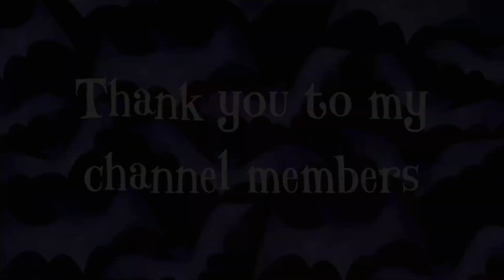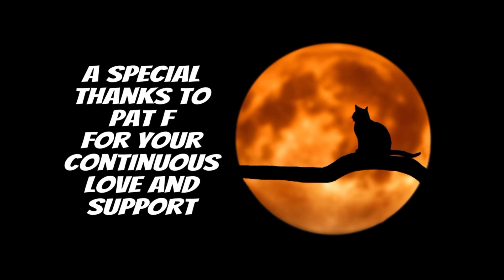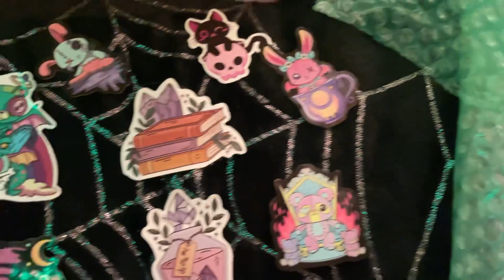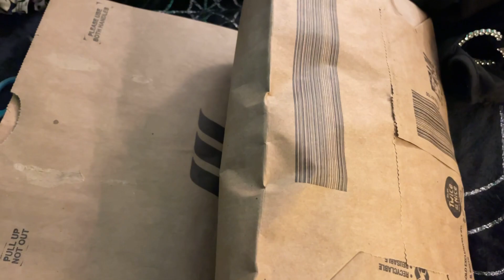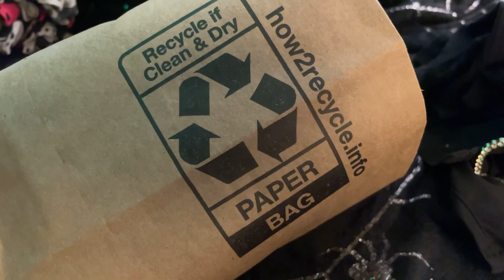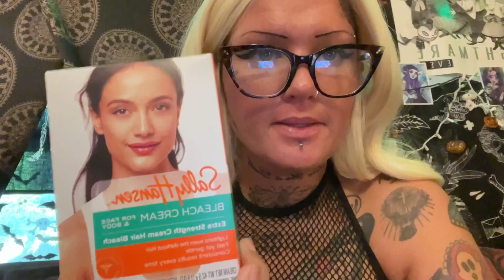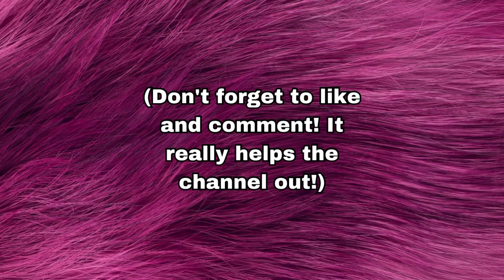What a waste of time 🫠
Amazon wishlist